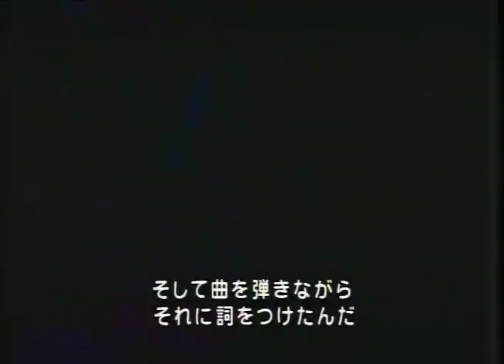Axl Rose about November Rain and Estranged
the first 50 seconds - true words - i felt this in the songs before i felt it for myself and ever saw the explantation about it . love it!

Source:
Guns N' Roses - Making F#ckin' Videos (Laser Disc)